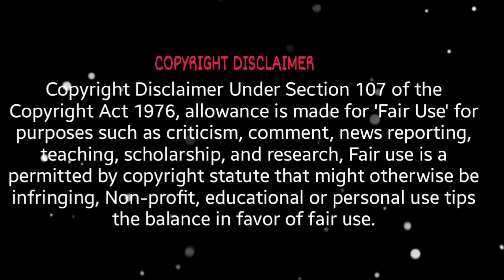HIGH ON LIFE Full Gameplay Walkthrough / Commentary Part #3【FULL GAME】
Boxes to Buy in Canada!

Tokyo Treat Box Sub.

Lenovo Game Capture: